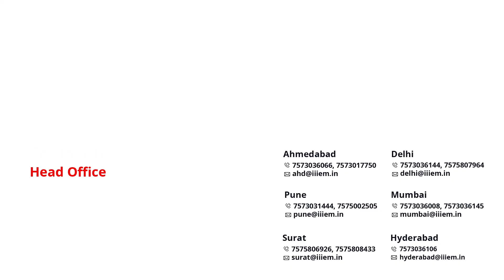T Shirts कैसे Export करें और उसमे Buyer कैसे मिलेंगे ? Export Import Business AskiiiEM - 547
We will discuss the opportunities available in the T-shirt export market. We will examine the potential for growth and expansion in this industry, as well as the various countries and markets that offer the most potential for T-shirt exports.

Overall, this video will provide valuable insights and information for anyone interested in starting a T-shirt export business, as well as those already operating in this industry.

Features:-
1. Youtube Videos
2. Books
3. Video Subscription
4. HS Code
5. Resources
6. Events
7. Currency Conversion

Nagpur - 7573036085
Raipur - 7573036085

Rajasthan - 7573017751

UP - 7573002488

Related Search Query:
How to Export T Shirts
How to Find Buyer in Export Business